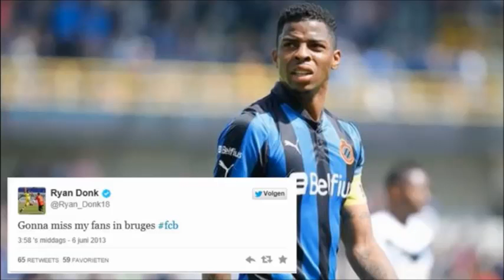Ryan Donk Skills & Goals - HD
Ryan Donk Skills & Goals